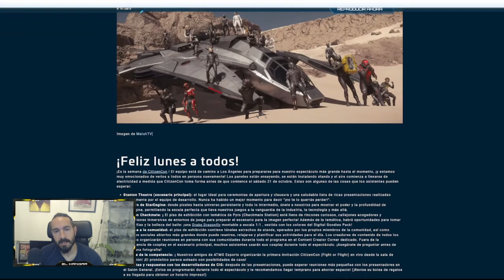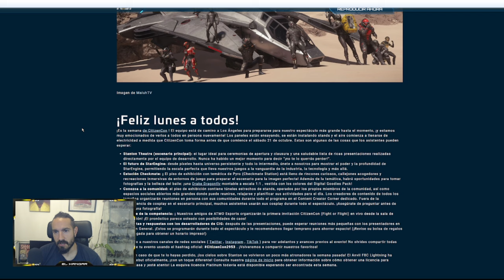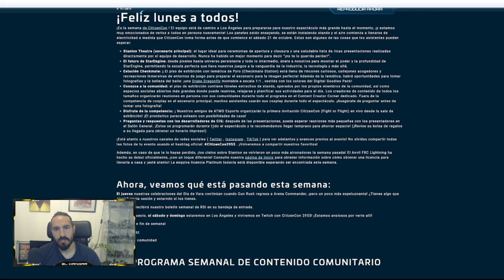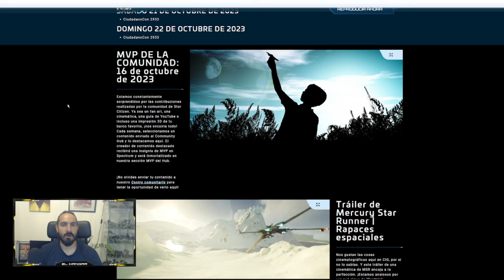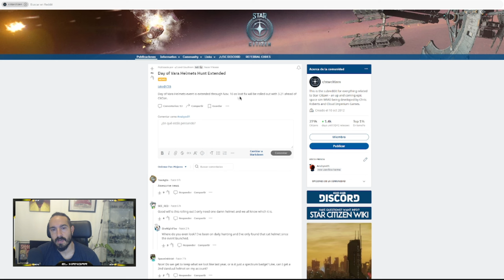Noticias Star Citizen semana Cit Con - EL HANGAR - Español